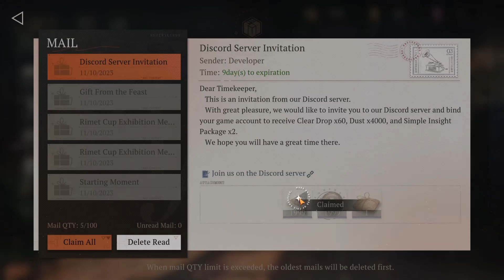(04) In Our Time_01 ~ Wretched Brats (Reverse: 1999 - Japanese Voice)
(0:00) = Story Dialogue {5YRBRF9} {ENTERTHESHOW} {1999GIFT}
(2:14) = Turn Based Combat
(3:47) = Story Dialogue
(14:28) = Thank you for watching. Stay tuned for the next video.
Complete the opening tutorial of the game, which introduces you to the combat system and story. Once you complete the opening stage in the story mode, which is called '1st 01 Wretched Brats', you'll be able to redeem an exchange code.

5YRBRF9 – Three fine insight packages, 19,999 sharpodonty, and 19,999 dust
ENTERTHESHOW – 60 clear drops, two bottles of pages, five Enlightens, 4k dust, and 3k sharpodonty
1999GIFT – 50 clear drops and 19,999 dust
[Update Content Preview]

1. New summonable characters

6-star character [Melania (Beast)], 6-star character [Pickles (Mineral)], 5-star character [Diggers (Plant)]

2. New Psychube

6-star Psychube [Luxurious Leisure]

※ Can be obtained from the [Souvenir Shop] during the event.

3. New Events

[The Theft of the Rimet Cup], [Melania - Thief of the Thieves], [Pickles - The Puppy & The Hippie], [Bio of the Great Thief], [Pickles's Free Translation], [Trophy of UTTU - The Past Glory]

4. New Garments

Centurion - [The Universal Star], Regulus - [The Fierce Fan], APPLe - [Echoing to Woodstock]

5. New Theme Pack for Wilderness

[Where Fog Remains]

6. New Arrivals in the Teller Machine

[Trophy Rave], [Trophy Gala], [Trophy Bonus], [Pitch Collection], [Football Fan Box I], [Football Fan Box II], [Gold Collection], [Trophy Fever]

7. Artificial Somnambulism LIMBO

LIMBO Afflatus: Beast, Plant (Begins from Nov. 16)

LIMBO Afflatus: Beast, Plant (Begins from Dec. 01)

[Update Details]

1. Added L2D display function in the garment display interface. After the update, you can switch between illustration and L2D display in the garment display interface.

2. Optimized the Psychube dragging function in the Lineup interface.

3. Optimized the friend sorting function in the friend system.

4. Optimized the display of the currency bar in the upper right corner of the Bank interface.

5. Optimized the replay function in Pneuma Analysis. After the update, it will support replay by consuming both chances and Cellular Activity.

6. Optimized the display of certain interfaces.

[Fixed Issues]

1. Fixed the progress bar error in Roar Jukebox.

2. [Japanese] Fixed the description of Ms. NewBabel's Arcane Skill [A New Wave].

3. [Korean] Fixed the description of Bkornblume's Ultimate [Uninvited Reviewer].

4.Corrected some text which appeared to be ambiguous or incorrect.